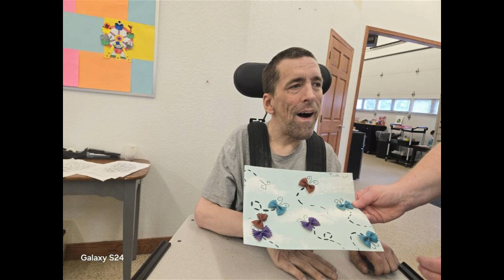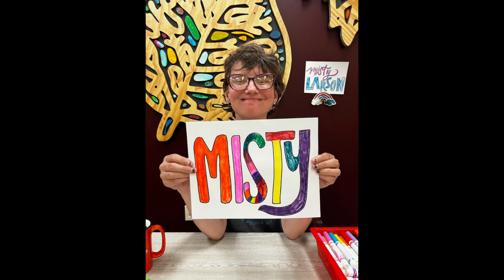Monday Moment 7.22.2024